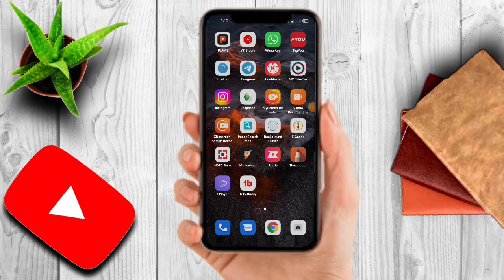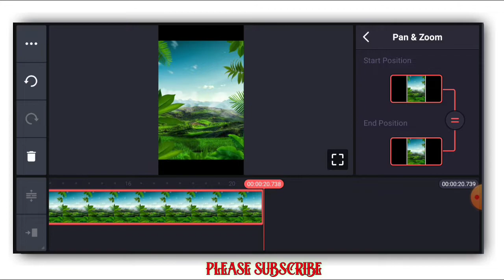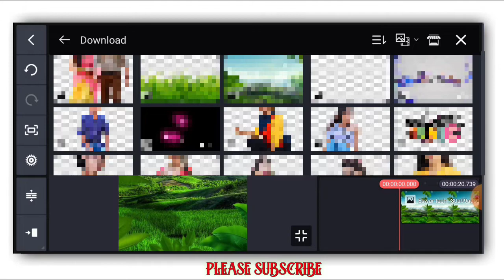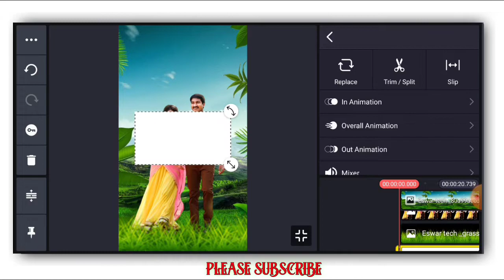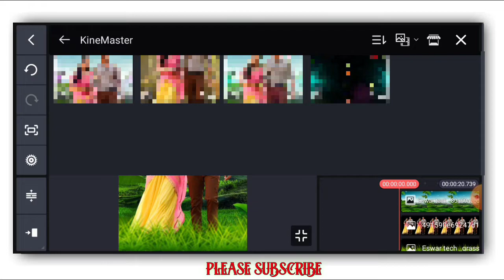KineMaster me photo se video kaise bnaye । Kinemaster photo video editing । Kinemaster video editing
Friends aaj ki is video me ham sikhane wale hai ki whatsaap status video kaise bnaya jata hai.

kinemaster me photo se video kaise bnaye
kinemaster se photo ka video kaise bnaye
kinemaster photo editing video
kinemaster video kaise banaye
kinemaster se photo video kaise bnaye
kinemaster video editing photo
kinemaster video editing tutorial
kinemaster pe photo wali video kaise bnaye
kinemaster editing 2022
kinemaster mein video kaise banaye
kinemaster par video kaise banate hain
kinemaster se photo se video kaise bnaye